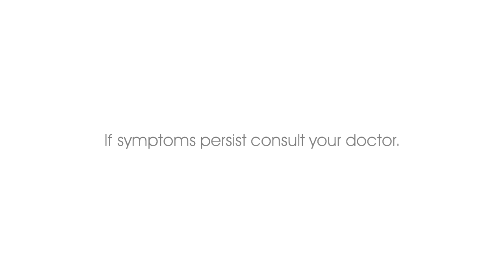D-Vit 800 Radio Commercial (2023) (R3F Sunday Radio Ads)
Cholecalciferol is the generic name of D-Vit 800

Pharex D-Vit 800: The Sunshine Vitamin

ThouShallNotSteal (Exodus 20:15)
HuwagMagnakaw (Exodus 20:15)